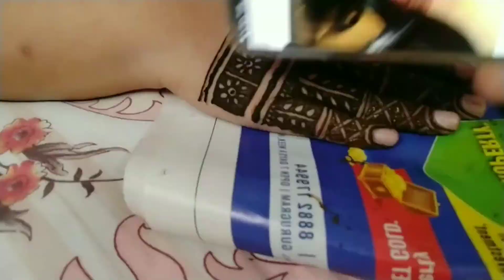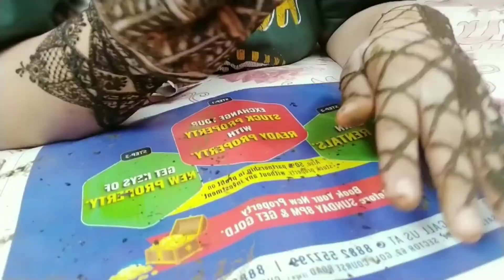Karwachauth 2020 | A day before KC | VLOG | Preparations and cooking